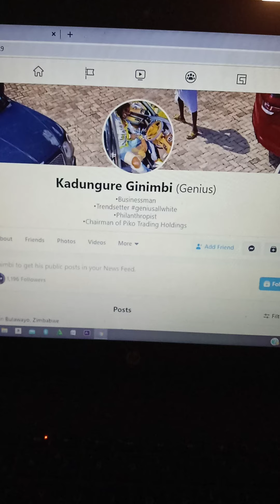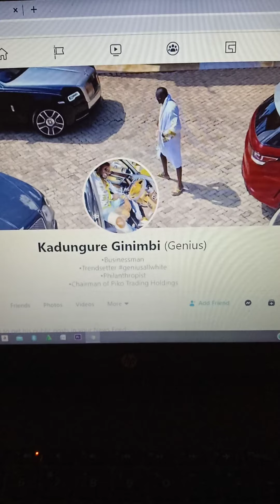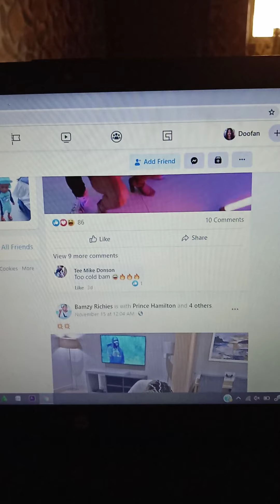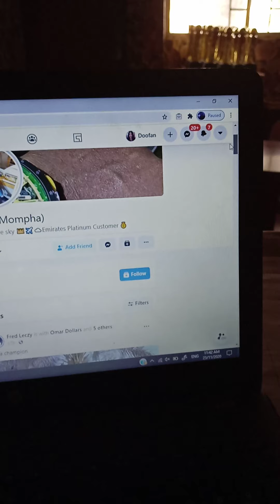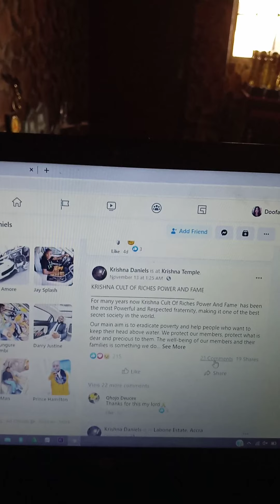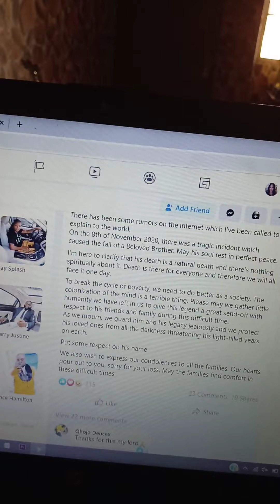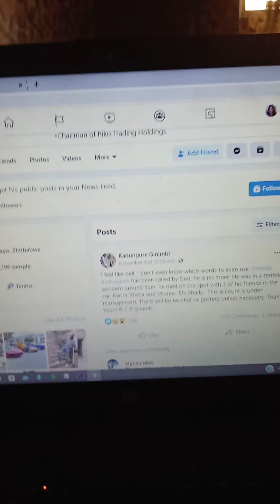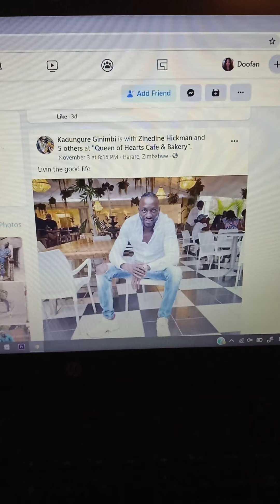Proof that Ginimbi was In Krishna Cult of Riches, Power And Fame.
Be warned the devil is tricky, and doesn't reveal all to you from the beginning